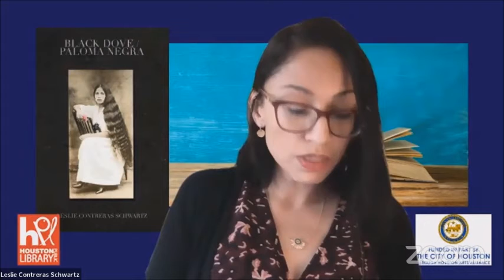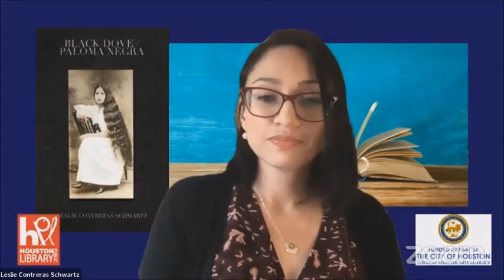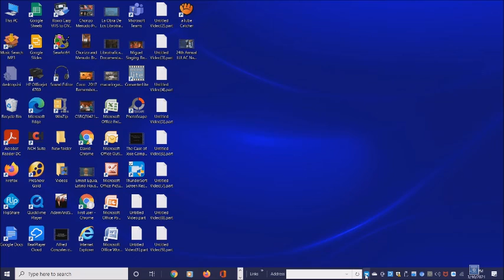Leslie Contreras Schwartz Reading 03 10 2021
Houston Poet Laureate - Houston Public Library Reading